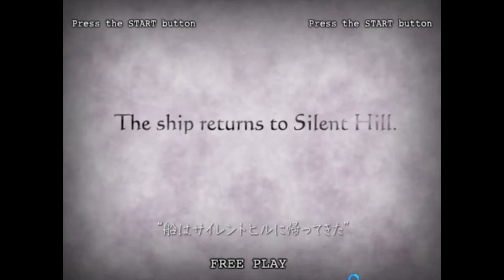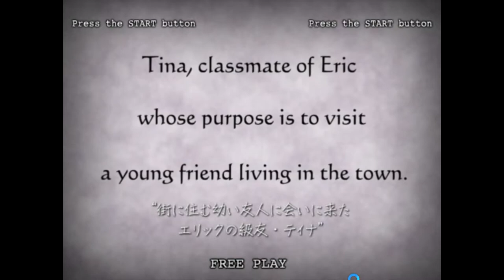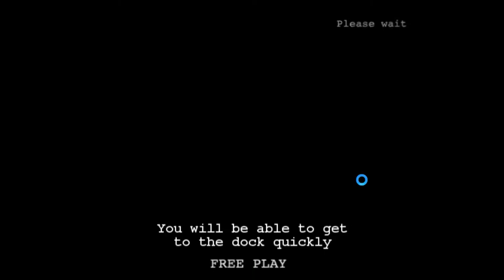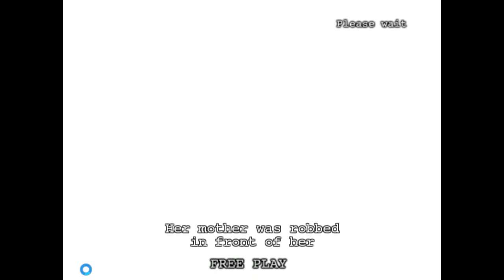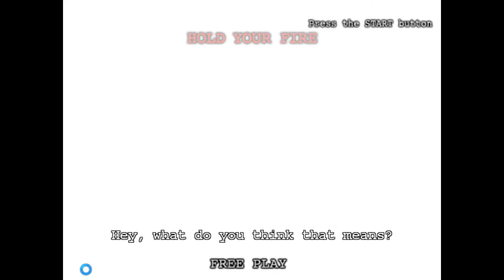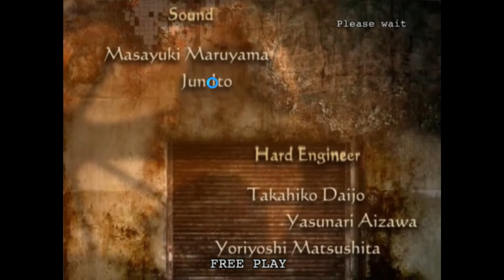Silent Hill : The Arcade (Full Playthrough) (With 2 endings)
Hi latest from me and this is a game called Silent Hill The Arcade. Its a rail shooter from 2007. It's an awesome game and I recommend anyone if you get a chance to play to try it out.

Silent_Hill_The_Arcade

0:00 Intro
0:09 Game Intro
02:33 Stage 1-1
05:15 Stage 1-2 Brookhaven Hospital
14:42 Stage 1-3 Brookhaven Hospital 2
18:24 Stage 2-1 Historical Society
24:20 Stage 2-2 Toluca Prison
33:02 Stage 2-3 Under Ground Basement
35:44 Stage 3-1 Toluca Lake
43:48 Stage 3-2 Unknown
50:59 Stage 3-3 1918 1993
53:47 Stage 3-3-2 Ending 1
57:59 End Credits
01:00:51 Stage 3-3-3 Ending 2